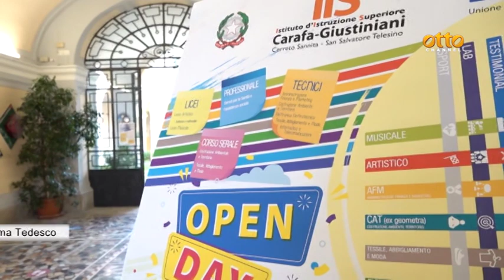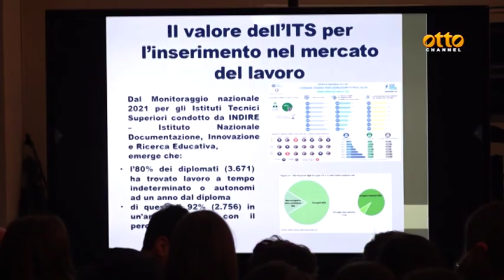Edilizia, Ance forma i professionisti del futuro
L'iniziativa dei costruttori sanniti